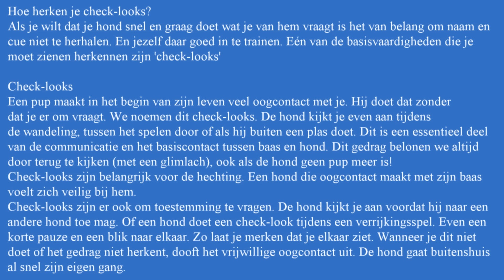75 Je krijgt een check-look van je hond. Geef jij een glimlach terug? De basis van het hierkomen.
Checklooks zijn belangrijk voor de hechting.